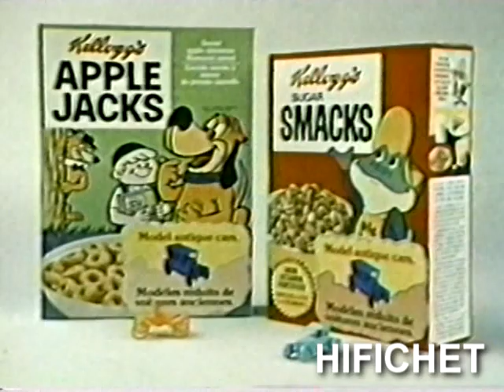Kellogg (Publicité Québec)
1974 René Caron